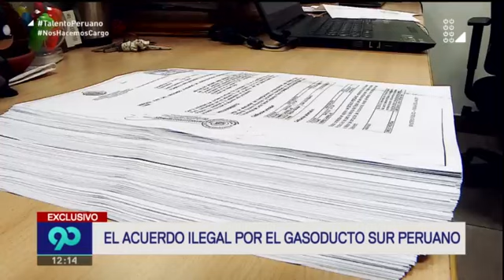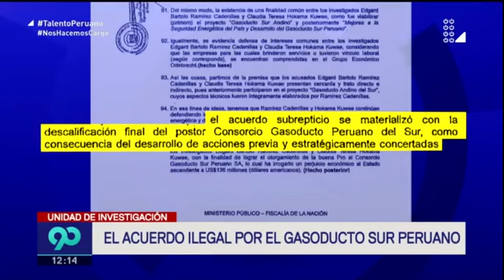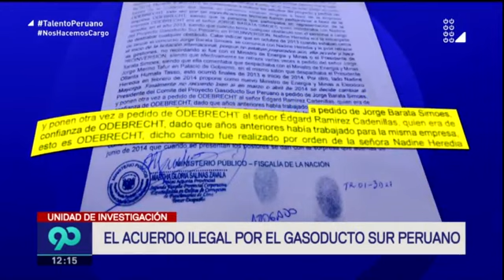90 Noche 28 de agosto del 2017 Programa completo